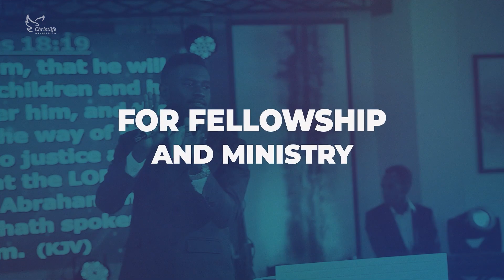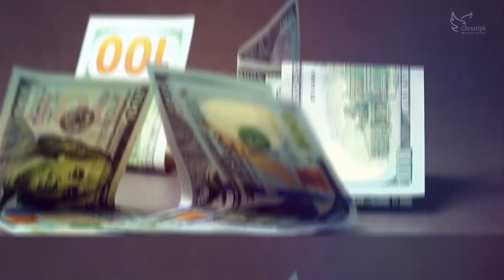Hearing Jesus - 21